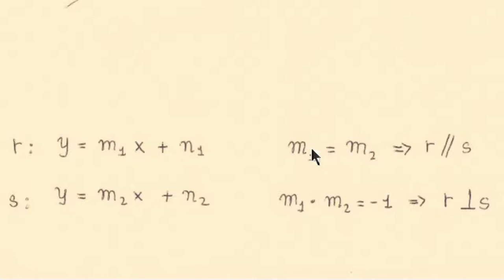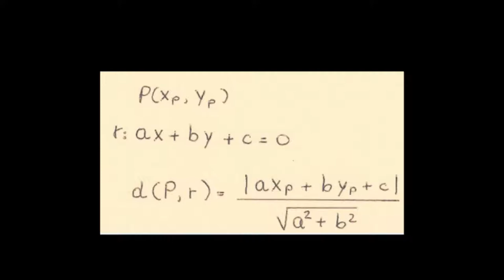Distância entre Retas (ITA 2015, Questão 4)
Questão 4. Seja C uma circunferência tangente simultaneamente às retas r : 3x + 4y − 4 = 0 e
s : 3x + 4y − 19 = 0. A área do círculo determinado por C é igual a
A ( )
5π
7
. B ( )
4π
5
. C ( )
3π
2
. D ( )
8π
3
. E ( )
9π
4